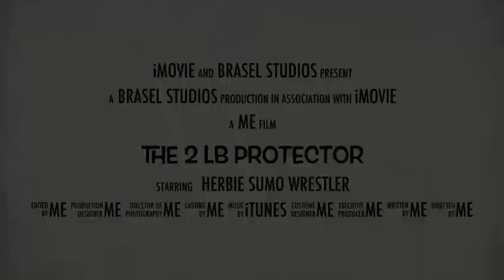The 2 Lb Protector